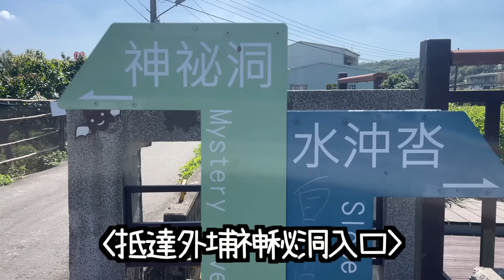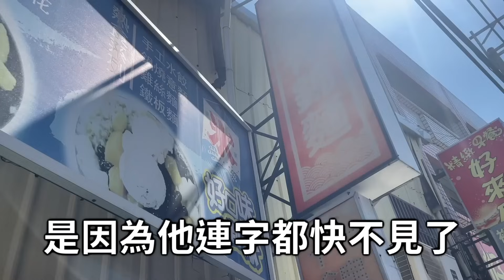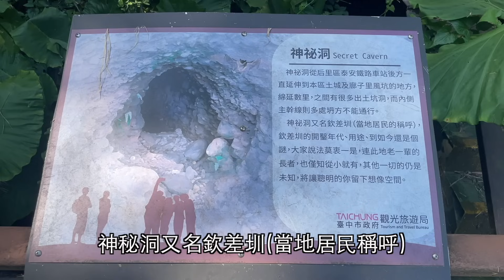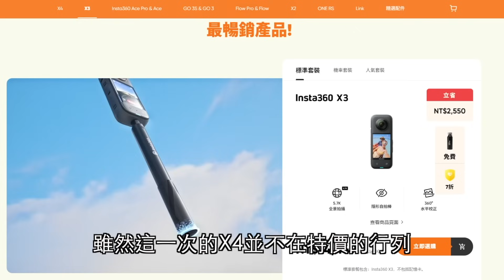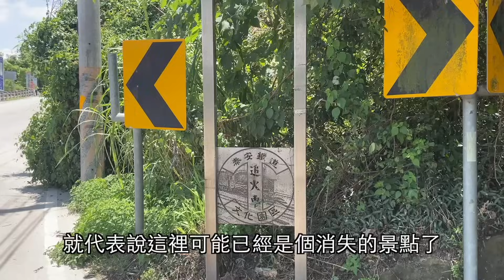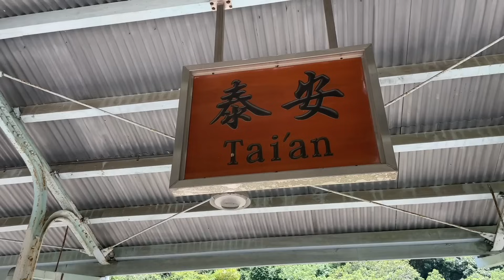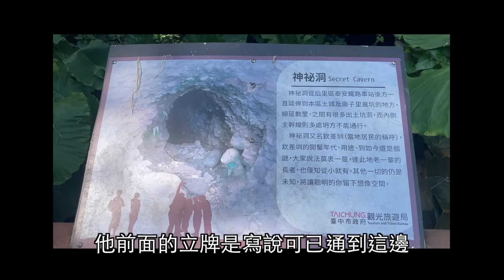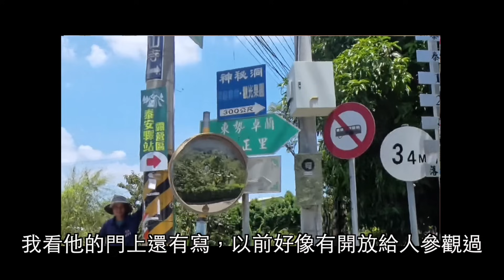連在地人都不清楚的秘境，100公尺內-后里在地美食組合，Insta360 X4初次使用心得-[吃漢日常]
Insta360季末大促銷！
活動時間：8/21-9/11
Ace Pro：優惠9折
Ace：優惠8折
X3: 優惠89折
GO 3：優惠8折
Flow：優惠88折
X2：優惠7折
ONE RS系列：優惠75折起
系列配件：9折

今日行程：
外埔神秘洞、水沖呇、月眉招牌什錦麵、后里豆豆茶舖、月眉糖廠福利社、千年樟樹、泰安神秘洞、舊山線泰安車站
路線規劃：

神秘洞又名欽差圳(當地居民稱呼)
從后里泰安車站後方一路延伸數公里到外埔
主幹線多處已坍方不能通行
網路上有查到一個說法
神秘洞開鑿於清代並作為灌溉用途
但對於神秘洞的故事其實眾說紛紜
至今仍是一個未解之謎
如同牌子上的說明：在地的長者也僅知神秘洞從小就有
在我們實地詢問下也確實如此